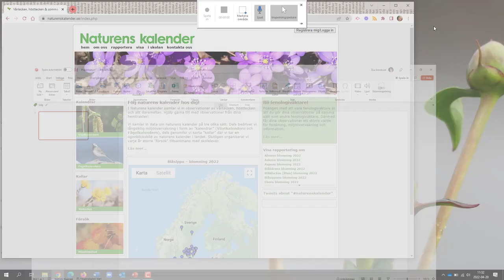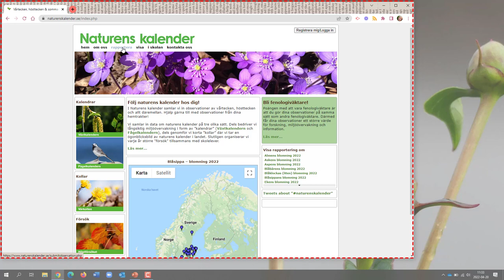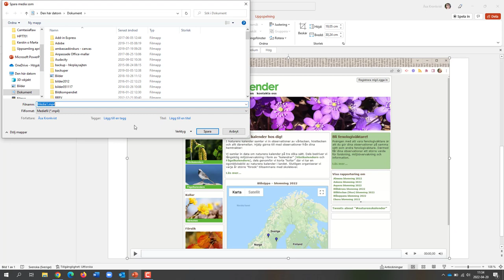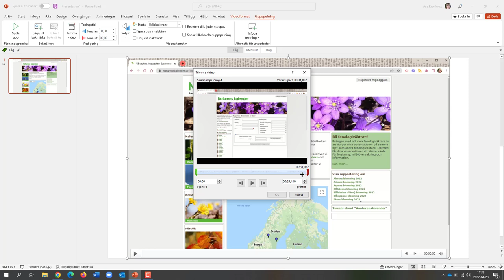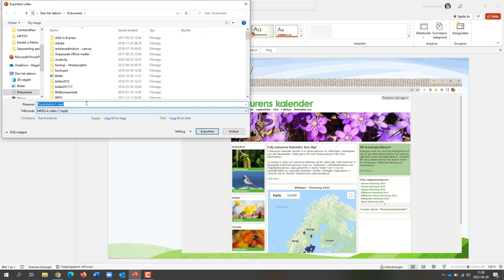Enkel skärminspelning i PowerPoint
Om du har PowerPoint installerat på en dator med Windows finns ett snabbt och enkelt sätt att göra skärminspelningar.